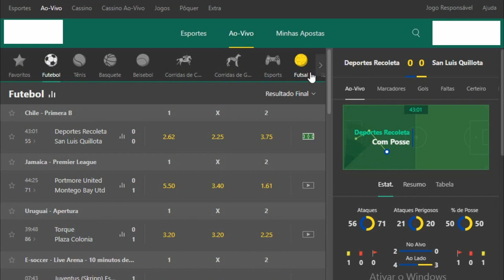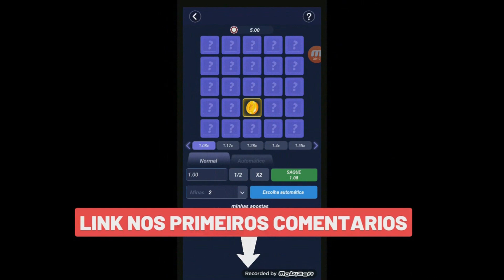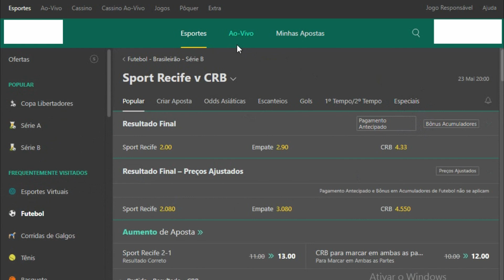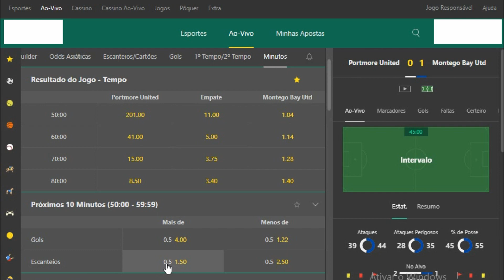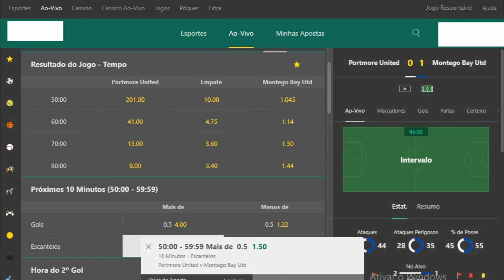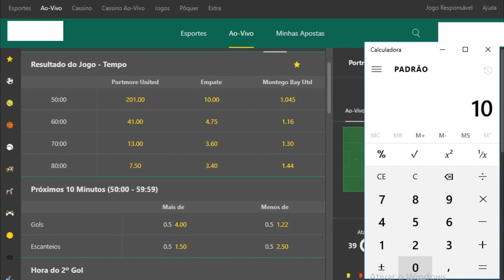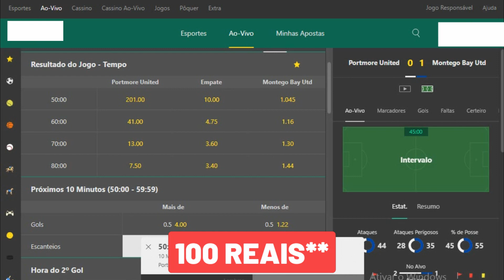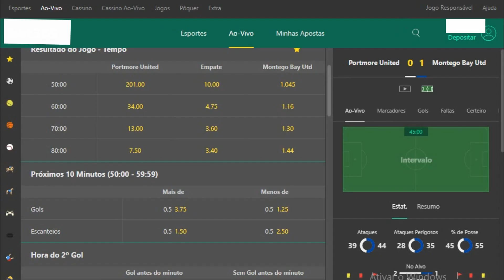🤑🤑TÉCNICA INFÁLIVEL MUITO ACERTIVA PRA LUCRAR NA BET365😱💰🤑💰💰🚀😱💰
estratégia pra bet 365 como lucrar na bet365 estratégia lucrativa renda extra renda online bet365 TÉCNICA DOS PADRÕES NO FIFA, MUITO ACERTIVA NA BET365, bônus grátis

VIDEO POSTADO EM: 30 DE MARÇO DE 2022

Tmj galera!💰🔥🔥🔥🔥🔥
- compartilha.⚡
- SE INSCREVE.⚡